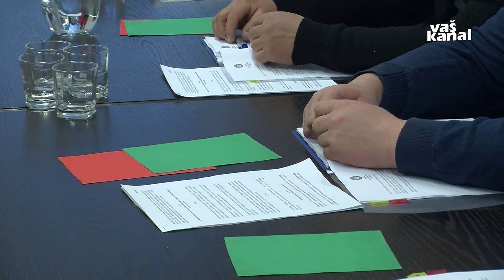Na seji tudi o protipoplavni zaščiti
KOSTANJEVICA NA KRKI - “Po mojem mnenju je ta projekt bolj kot ne pokopan”. S temi besedami je kostanjeviški župan na sredini redni seji sklenil seznanitev svetnikov o novem sporazumu za izvedbo protipoplavne zaščite kostanjeviškega otoka z bližnjo okolico, ki ga je občina tik pred sejo prejela od državne direkcije za vode.